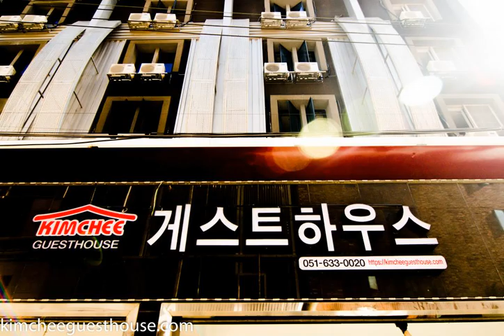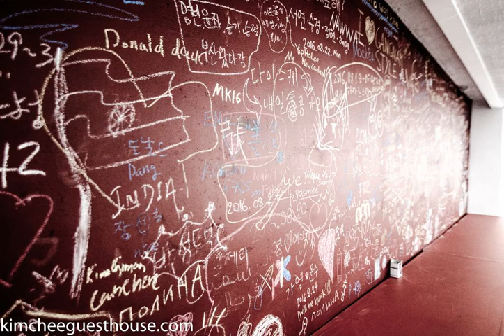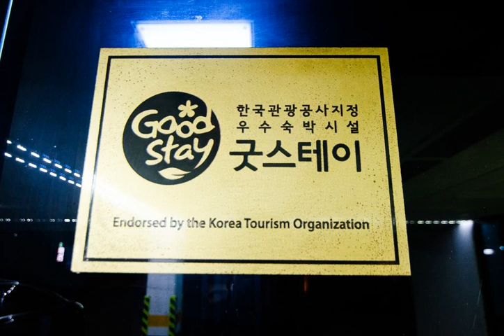Kimchee Busan Guesthouse - Busan - Korea, Republic of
Kimchee Busan Guesthouse hotel city: Busan - Country: Korea, Republic of

Address: 858-61, Beomcheon-dong, Busanjin-gu; zip code: 47353

Set in the Busanjin-Gu district in Busan, 1 km from Seomyeon, Kimchee Busan Guesthouse features air-conditioned rooms and free private parking.  Extras include slippers and free toiletries.

 -- Situé dans le quartier Busanjin-Gu à Busan, à 1 km de Seomyeon, le Kimchee Busan Guesthouse propose des chambres climatisées et un parking privé gratuit.  Des chaussons et des articles de toilette gratuits sont fournis.

 -- 釜山の釜山鎮区に位置し、西面から1kmのKimchee Busan Guesthouseは、エアコン付きの客室、無料の専用駐車場を提供しています。  Kimchee Busan Guesthouseではスリッパ、無料バスアメニティ、館内全域での無料Wi-Fiを提供しています。  館内に共用キッチンがあります。  Kimchee Busan Guesthouseから西面メディカルストリートまで1.1km、釜田市場まで1.3kmです。金海国際空港まで11kmです。

 -- Kimchee Busan Guesthouse旅馆坐落在釜山（Busan）的釜山镇区（Busanjin-Gu），距离西面（Seomyeon）1公里，提供空调客房和免费私人停车场。  Kimchee Busan Guesthouse旅馆提供拖鞋、免费洗浴用品和覆盖各处的免费WiFi。  旅馆设有共用厨房。  Kimchee Busan Guesthouse旅馆距离西面医疗街（Seomyeon Medical Street）1.1公里，距离釜田市场（Bujeon Market）1.

 -- Гостевой дом Kimchee Busan расположен в районе Пусанджингу в городе Пусан, в 1 км от района Сомён. К услугам гостей кондиционированные номера и бесплатная частная парковка.